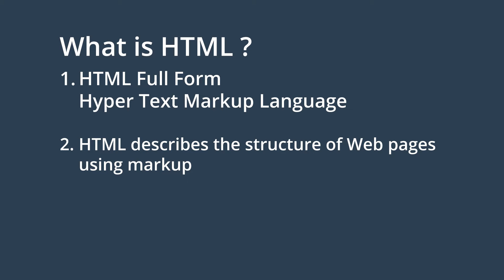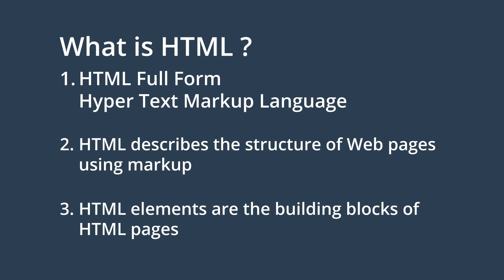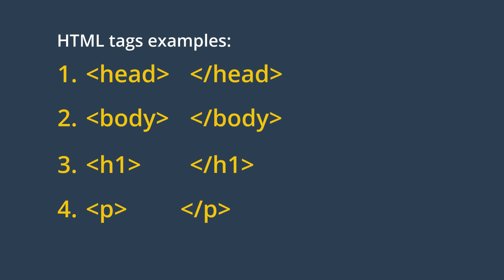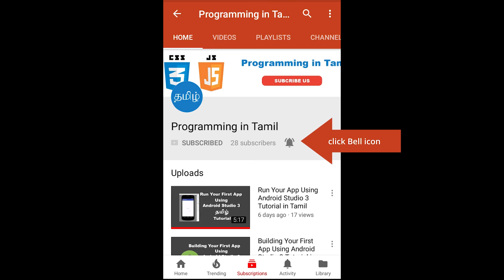1 - Introduction - HTML5 Tamil Tutorials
This Video Show you HTML5 Introduction for beginner